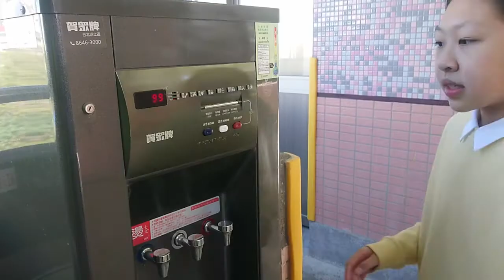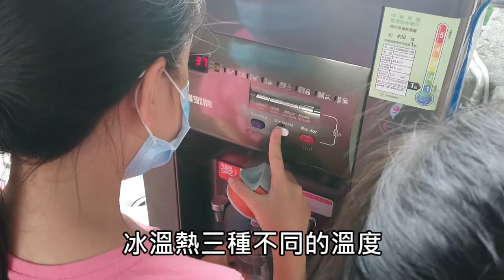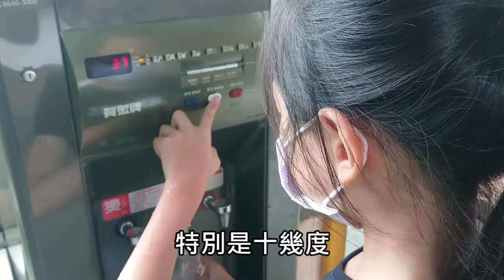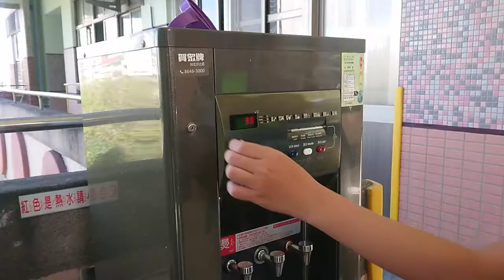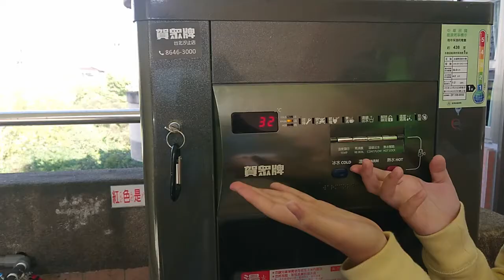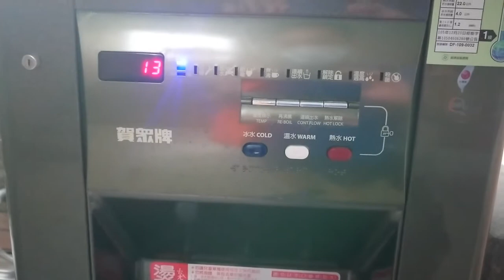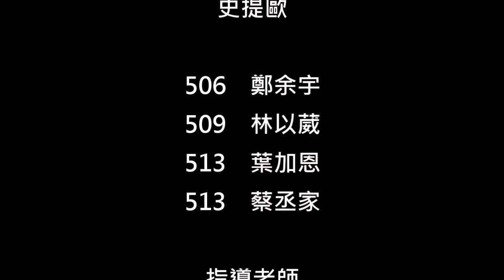超級任務 - 清涼一夏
天氣越來越熱，但是學校的飲水機的水好熱。於是極美自治市小市長為小朋友爭取夏天喝冰水的福利。